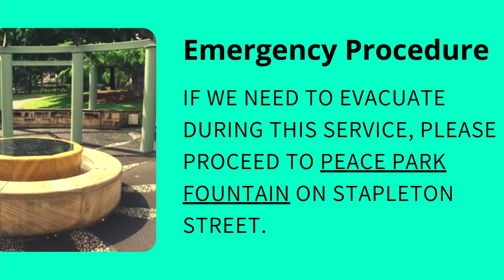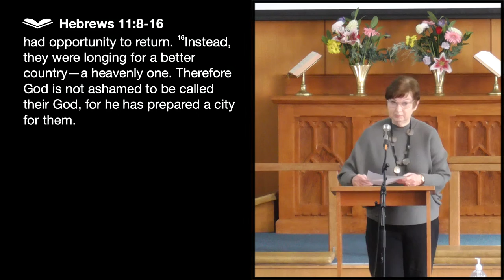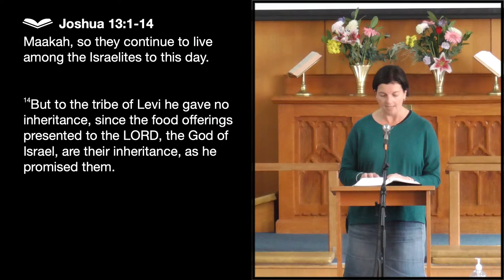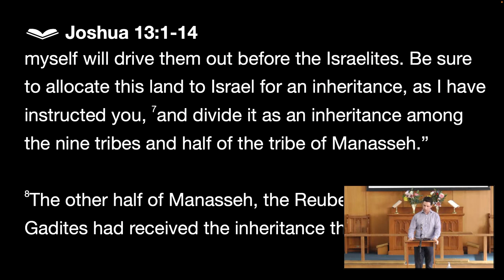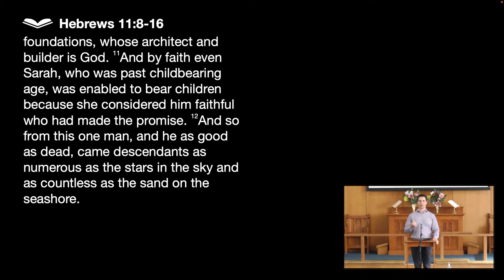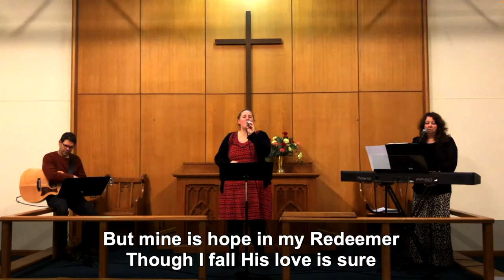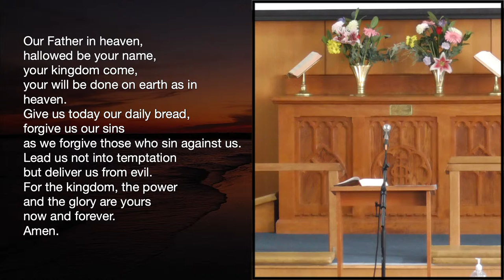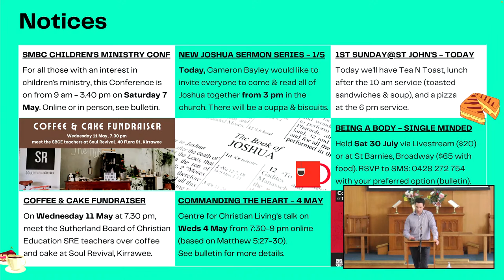Live Stream Service Sunday 1 May - 10am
Tom Hargreaves commences our new series from Joshua - 'The God of All Faithfulness' with Looking Ahead to What Remains.